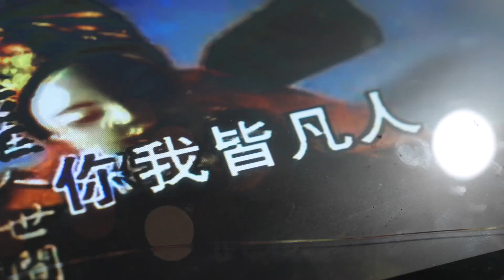酒肉穿肠过，何时才能过完九百万？何苦